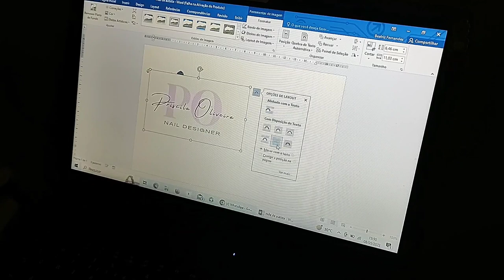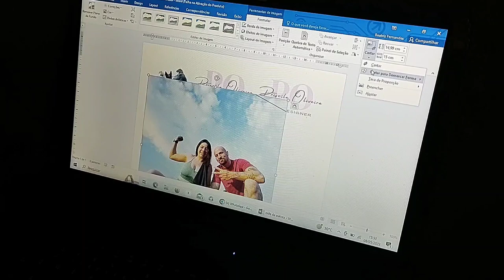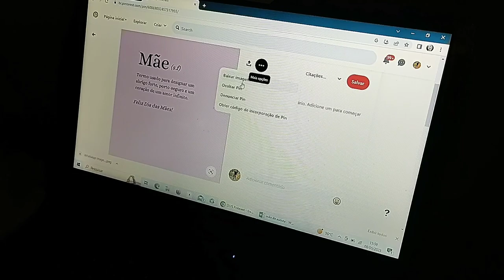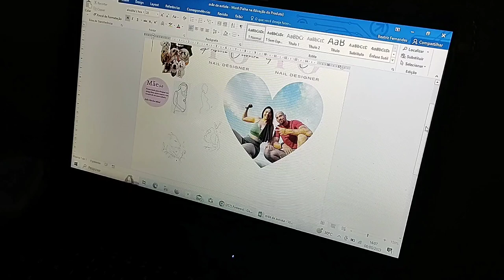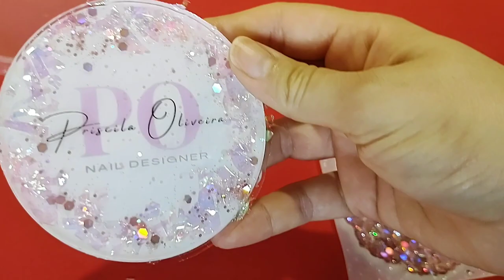VLOG- UM DIA RESINANDO CMG, PASSO A PASSO E PROCESSO DE TUDO.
Olá pessoal tudo bom ?! espero que sim e bora pra mais um vídeo?!

HJ VAMOS DE VLOG MOSTRANDO A REALIDADE POR TRÁS DAS CÂMERAS, QUE RESULTADO EM BAGUNÇA, ESTRESSE E DOR DE CABEÇA KAKAKAKA
RESINA UTILIZADA - OHANA QUÍMICOS DE BAIXA VISCOSIDADE SISTEMA CLEAR.
MOLDES REDONDO- LILAC  (8G DE RESINA)
PLACA DE UNHA - CHINA (55G DE RESINA)
PLACA REDONDO - TAMPINHA DE POTE(45G DE RESINA)
IMPRESSÃO - IMPRESSORA EPSON L3150 (JATO DE TINTA)
PAPEL TRANSPARENTE - COMPREI SHOPEE
TAMANHO DA IMAGEM - NA PLACA DE UNHA FOI 10,5 X 1 OU 1,5 DE ALTURA
PLACA REDONDA - 8X 1 OU 1,5 DE ALTURA